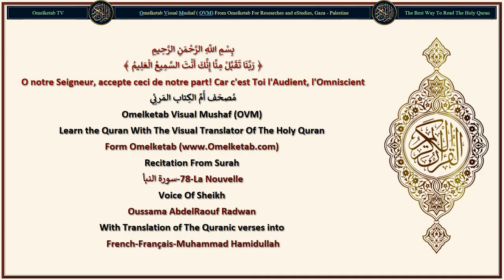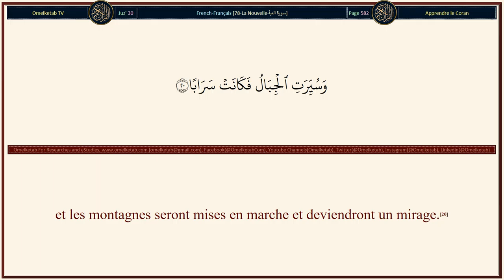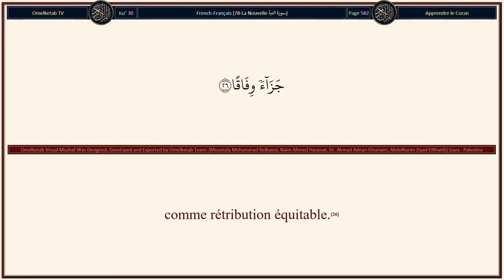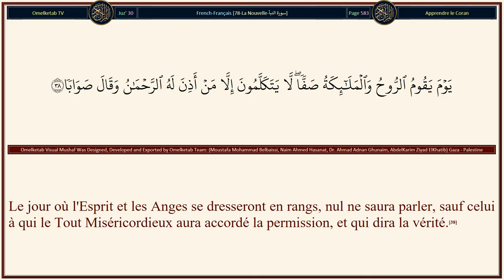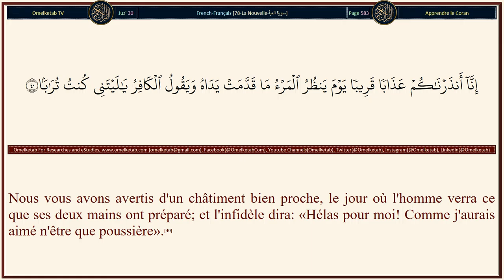78 La Nouvelle سورة النبأ French Français Muhammad Hamidullah Radwan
78-La Nouvelle-سورة النبأ-French-Français-Muhammad Hamidullah-Radwan... [Le Jour de la Décision [du Jugement] a son terme fixé.(17)Le jour où l'on soufflera dans la Trompe, vous viendrez par troupes,(18)et le ciel sera ouvert et [présentera] des portes,(19)et les montagnes seront mises en marche et deviendront un mirage.(20)L'Enfer demeure aux aguets,(21)refuge pour les transgresseurs.(22)Ils y demeureront pendant des siècles successifs.(23)Ils n'y goûteront ni fraîcheur ni breuvage,(24)Hormis une eau bouillante et un pus(25)comme rétribution équitable.(26)Car ils ne s'attendaient pas à rendre compte,(27)et traitaient de mensonges, continuellement, Nos versets,(28)alors que Nous avons dénombré toutes choses en écrit.(29)Goûtez-donc. Nous n'augmenterons pour vous que le châtiment!(30)Pour les pieux ce sera une réussite:(31)jardins et vignes,(32)et des (belles) aux seins arrondis, d'une égale jeunesse,(33)et coupes débordantes.(34)Ils n'y entendront ni futilités ni mensonges.(35)A titre de récompense de ton Seigneur et à titre de don abondant(36)du Seigneur des cieux et de la terre et de ce qui existe entre eux, le Tout Miséricordieux; ils n'osent nullement Lui adresser la parole.(37)Le jour où l'Esprit et les Anges se dresseront en rangs, nul ne saura parler, sauf celui à qui le Tout Miséricordieux aura accordé la permission, et qui dira la vérité.(38)Ce jour-là est inéluctable. Que celui qui veut prenne donc refuge auprès de son Seigneur.(39)Nous vous avons avertis d'un châtiment bien proche, le jour où l'homme verra ce que ses deux mains ont préparé; et l'infidèle dira: «Hélas pour moi! Comme j'aurais aimé n'être que poussière».(40)]

Surah Name: 78-La Nouvelle-سورة النبأ
Language: Arabic & French - Français
Translator